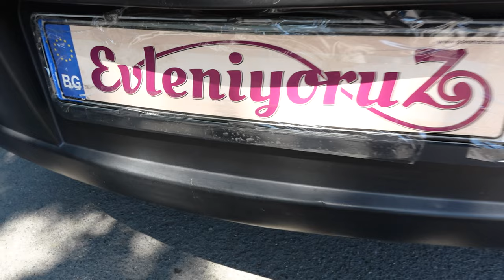Şaşine ve Raşko Dügün Töreni